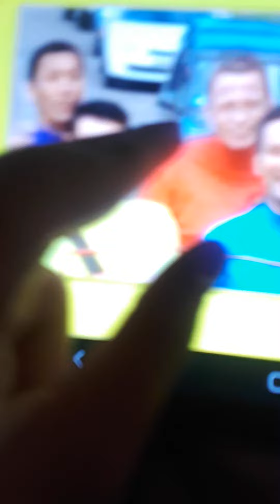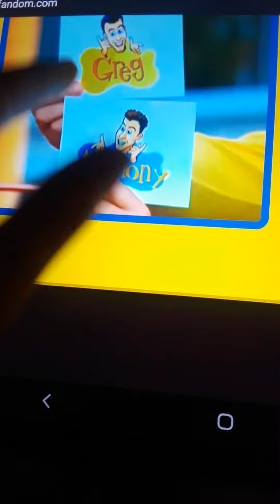March 2, 2021